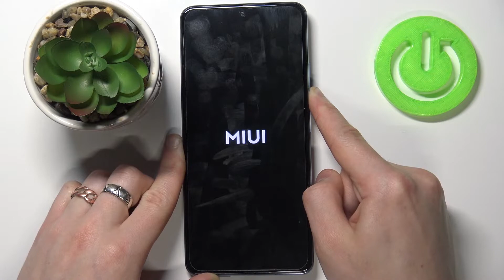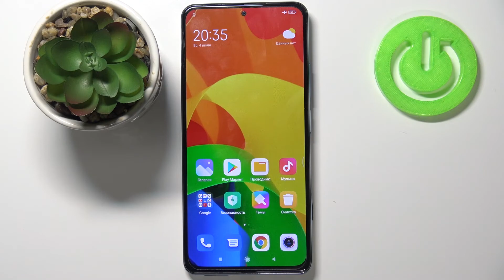Безопасный режим Xiaomi MI 11i / Как войти в режим безопасности на Xiaomi MI 11i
Доброго времени суток, друзья. Если вы не знаете что такое безопасный режим на Xiaomi MI 11i, для чего нужен безопасный режим на ХХ или как включить безопасный режим на Xiaomi MI 11i, то ставьте лайки, пишите ваши отзывы в комментарии, приятного просмотра!

Что такое безопасный режим на Xiaomi MI 11i? Для чего нужен безопасный режим на Xiaomi MI 11i? Как включить безопасный режим на Xiaomi MI 11i? Как выключить безопасный режим на Xiaomi MI 11i? Как выйти из безопасного режима на Xiaomi MI 11i? Как войти в безопасный режим на Xiaomi MI 11i? Как работает безопасный режим на Xiaomi MI 11i?